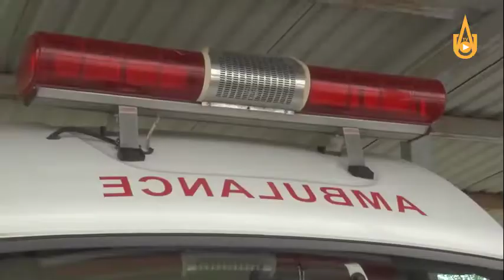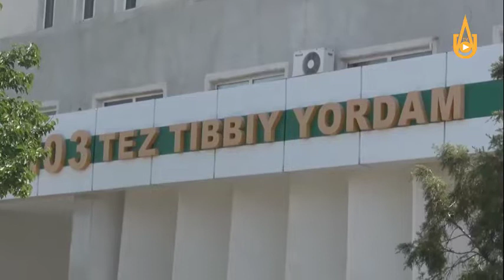Тез ёрдам фаолиятининг жадал ривожлантириш. Tez yordam bo‘limi faoliyati samaradorligini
Tez yordam  Олмалиқда тез ёрдам фаолиятининг жадал ривожлантириш борасида олиб борилаётган ишлар тақсинга лойиқ...